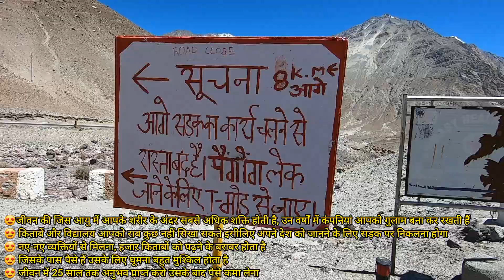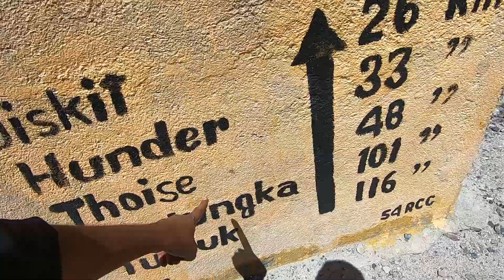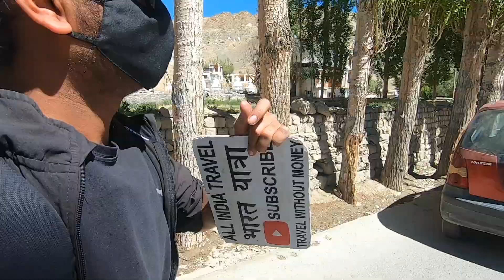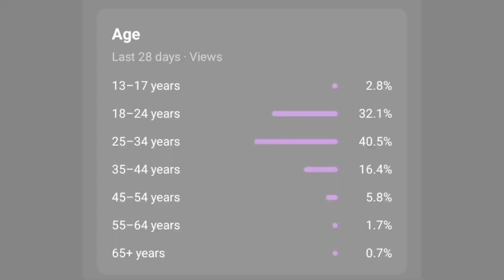नौकरी छोड़ दी खुशहाल जीवन की तलाश में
Name - Afsaar
IFSC - SBIN0015969